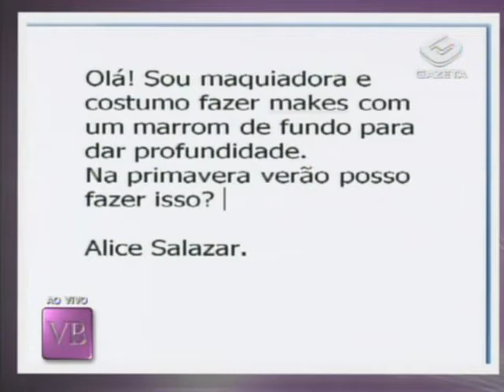Maquiagem primavera verão